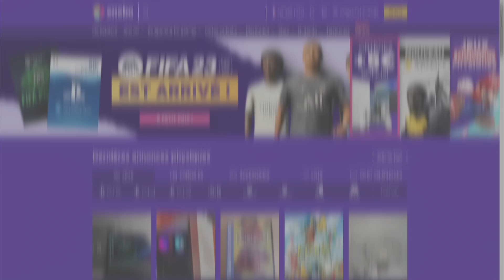ENFINN !!! 💖 LES RECOMPENSES SAISON SONT ENFIN DISPONIBLE